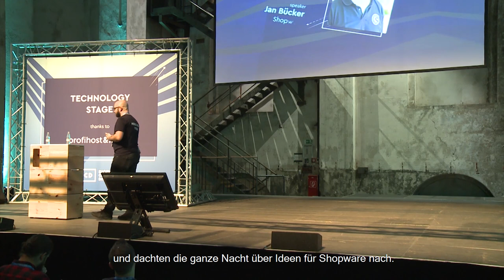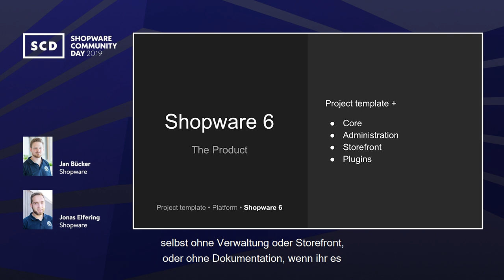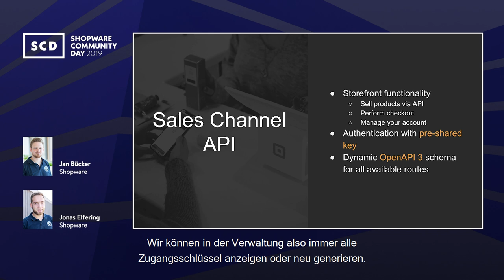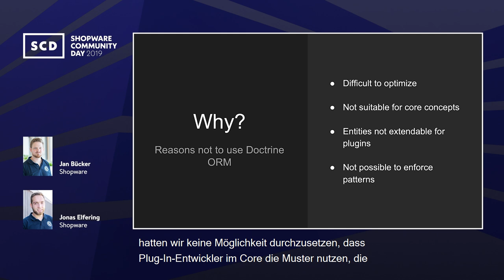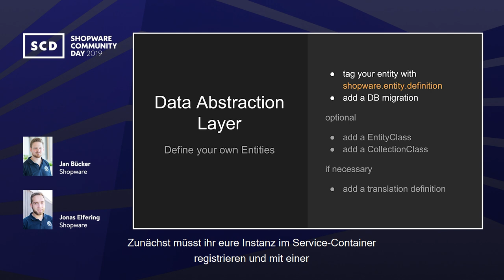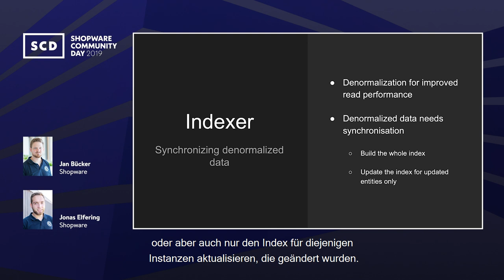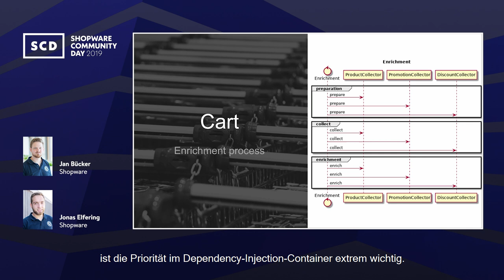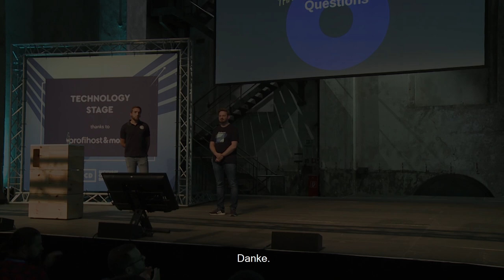Einblick in die Shopware 6 Core Architektur - SCD19 (GER)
Mit Shopware 6 wurde die Architektur von Grund auf neu gedacht und an den eCommerce von heute angepasst.

In dieser Session geben euch Jan Bücker und Jonas Elfering einen tieferen Einblick in die PHP-seitige Architektur und funktionsweise. Alle wichtigen und interessanten Bereiche von Context bis zum Data-Abstraction-Layer werden euch Stück für Stück vorgestellt, sodass ihr vorbereitet seid mit Shopware 6 durchstarten zu können.

Jan Bücker, Developer Core (Shopware)
Jonas Elfering, Developer (Shopware)